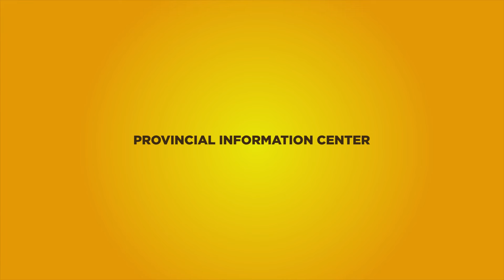ZNPNN |CHRISTMAS LIGHTS SA ZAMBOANGA DEL NORTE PROVINCIAL CAPITOL, GIPASIGA NA